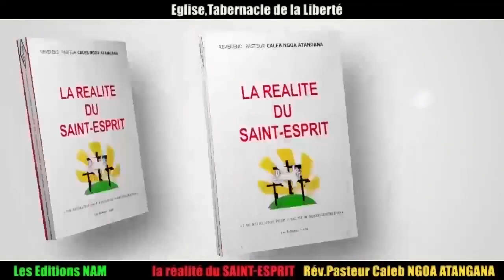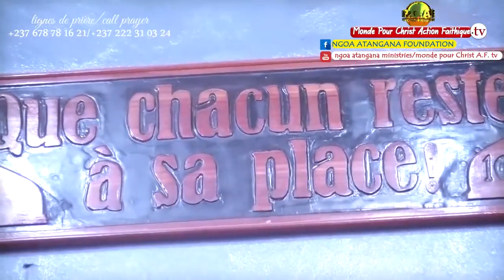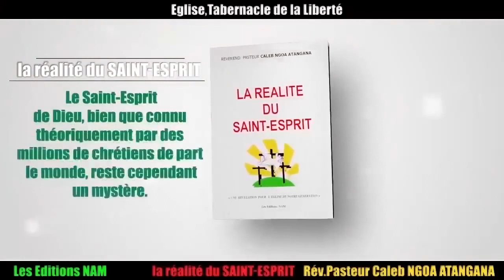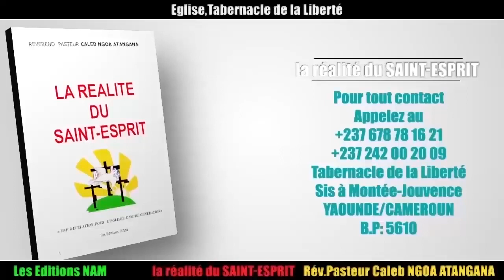83/naf/Usa Bruno Madala des prières pour l'épargner de la déviation/20Juin2019